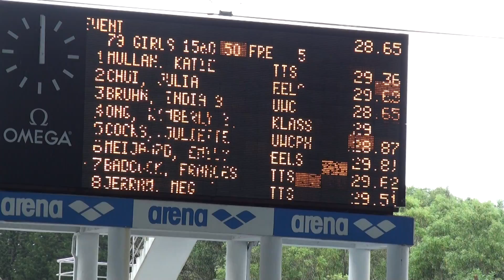seasac over 15s girls 50m Freestyle 29.36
Shah Alam Aquatic Centre
4-5 March 2016

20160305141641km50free